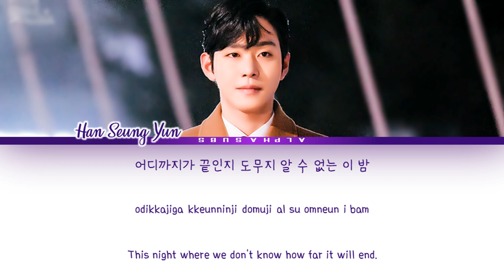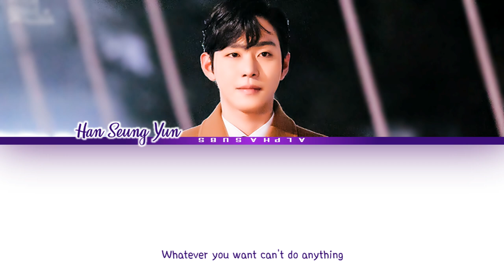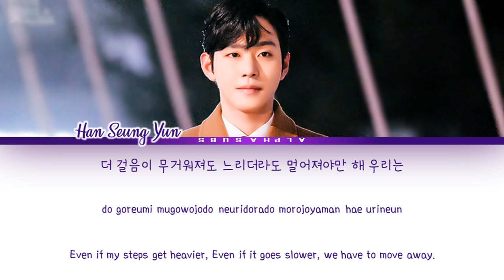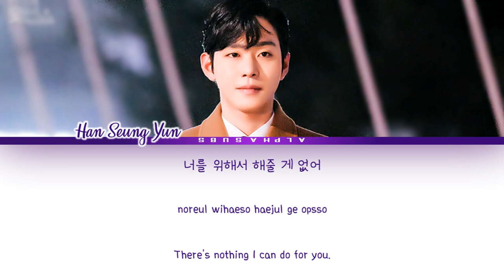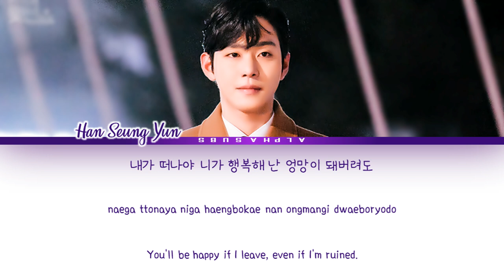Han Seung Yun (한승윤) - 'Whatever You Want' Business Proposal OST 8 (사내맞선 OST) Lyrics/가사 [Han|Rom|Eng]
By AlphaSubs